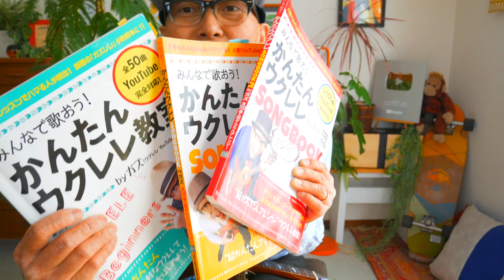ライオンの子 / Spinna B-ill & the Cavemans【ウクレレ 超かんたん版 コード&レッスン付】